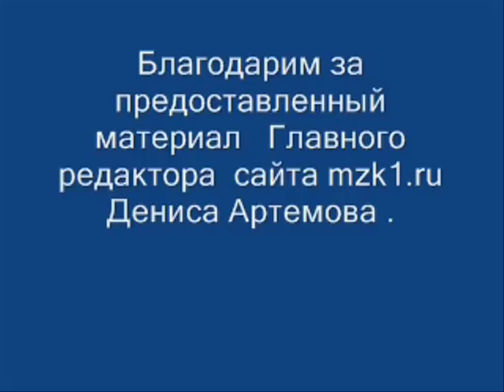Вор в законе Гоги Ереванский